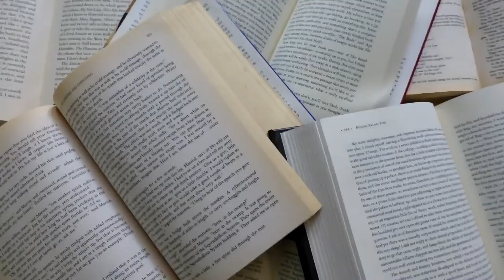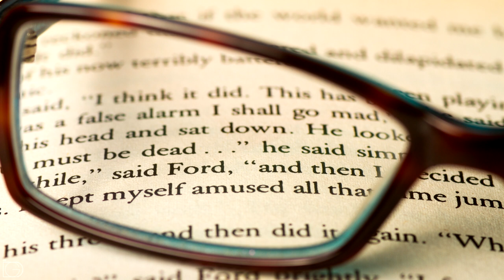In Order To Live - Book Review | The Bookworm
Welcome back, bookworms! Today I’ll be discussing Yeonmi Park’s autobiography – In Order to Live, in which she tells of her life in North Korea and how she eventually escaped this